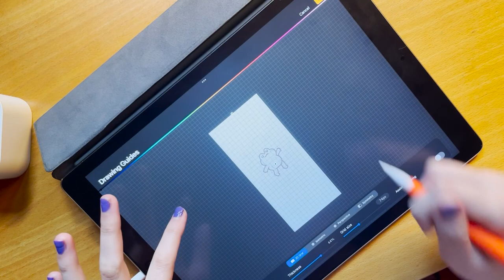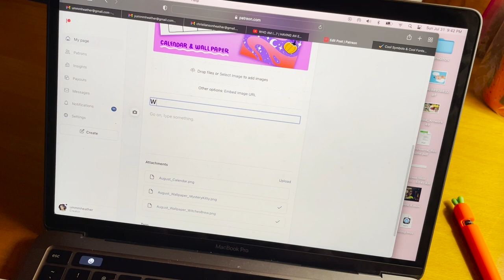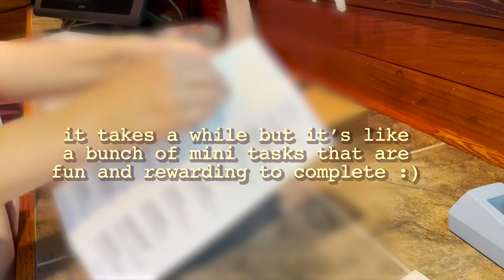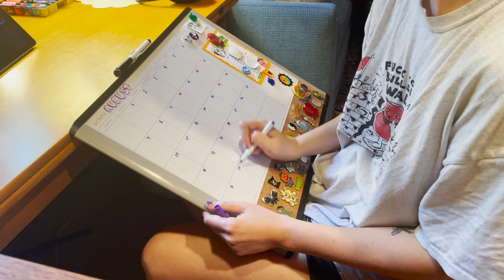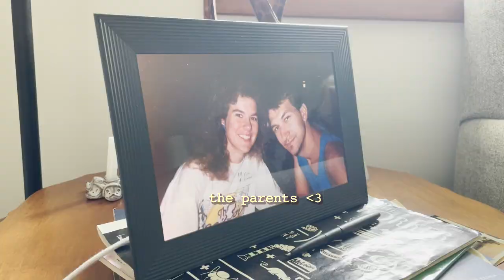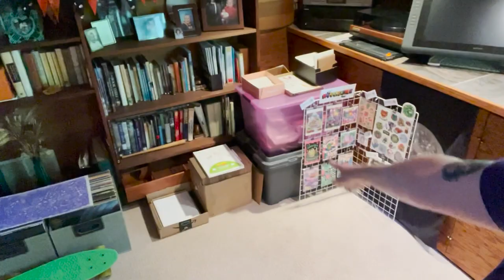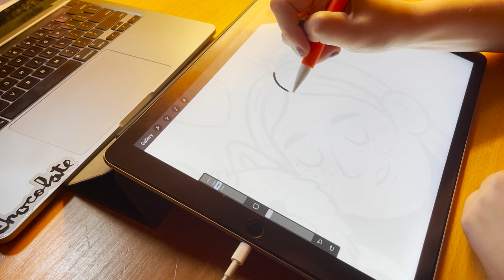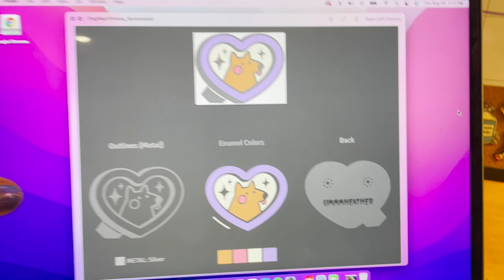A Month in My Life As An Artist ✦ Studio Vlog 013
HI FRIENDS! ☺  Welcome to another month in my life video! I categorized this one as a Studio Vlog cuz there's lots of drawing and creating in this one! There's also some fun lil life things in here :) Hope you enjoy!

❤ heather

✪ SUPPLIES & EQUIPMENT ✪
Canson drawing sketchbook
Tombow dual-sided markers
Prismacolor colored pencils
Pilot Bravo pen
Posca paint pens
Papermate felt pens
Crayola markers lol
Filmed on iPhone 12
Edited with iMove & Adobe Premiere Pro